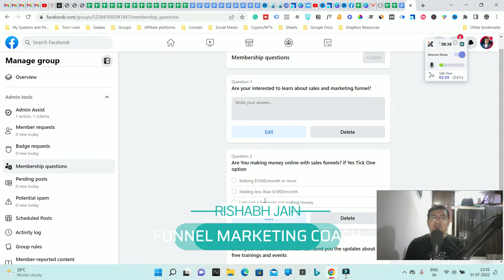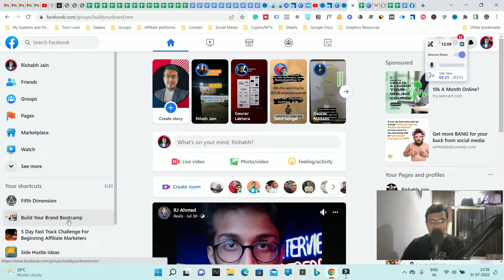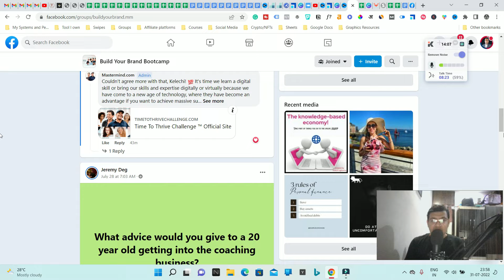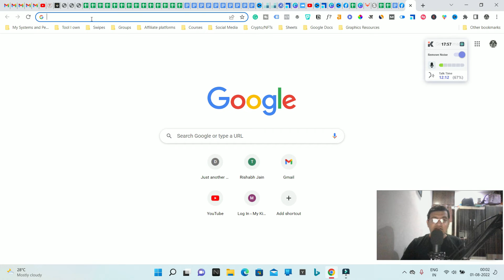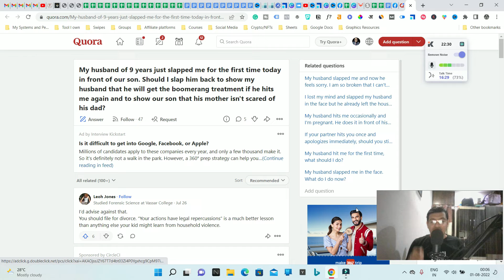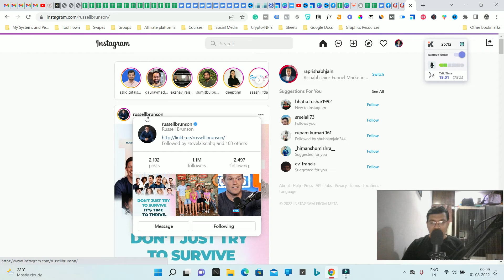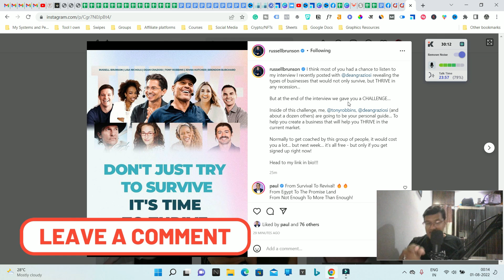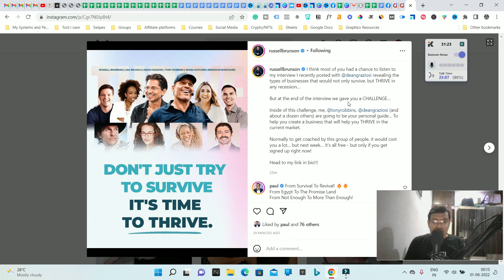How To Get Free Traffic To Your Funnels???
7-Steps Guide To Start & Launch Your First Digital Coaching Program

Getting traffic to your website or funnel is crucial for the success of your business.
In today's video, I am going to share the 3 powerful strategies that will help you to get traffic to your website for free.

These are proven strategies for getting organic traffic to your funnels. You will get quality traffic that will become your leads and customers in the future as well.

➡️Timestamps

0:00 Introduction
1:28 how to use facebook groups to get the free traffic
10:18 how to use quora to get free traffic
15:24 get free traffic to your funnels

➡️Mission
Hello, My name is Rishabh Jain.  I am Funnel Marketing Coach
My mission with this channel is to give you the best strategies, tactics, and knowledge about sales and marketing funnel so that you can build and grow your digital coaching or consulting business and we together can fulfill our dream of freedom and abundance.